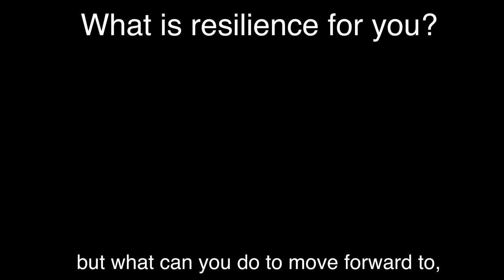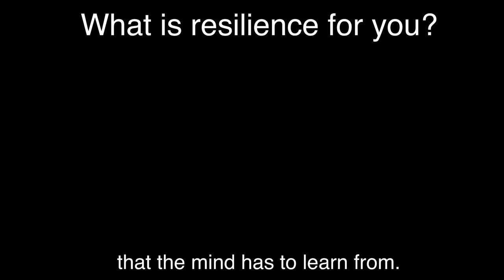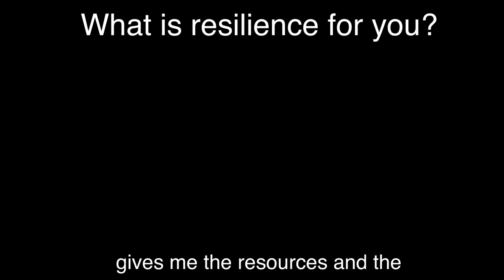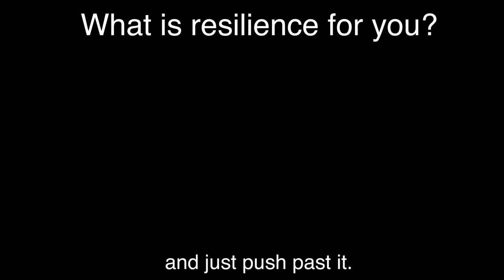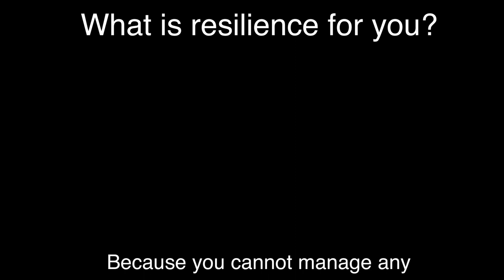Molly Joyce - Resilience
Molly Joyce, an artist motivated by and through and because of disability, an artist with “serene power” (The New York Times), announces her new work, "Perspective." At the age of seven, Joyce’s left hand was nearly amputated in a car accident. After two decades of rejecting the label, Joyce now proudly identifies as disabled, using her impaired left hand to play her vintage toy organ, an instrument seemingly custom-built for her impairment, with “superb effect” (The Wire). On Perspective, Joyce moves beyond her own disability to highlight voices of the wider disabled community—both literally and figuratively.

“For a long time, I wondered how to authentically highlight voices and viewpoints of the disability community, an incredibly diverse yet unified identity, and experience,” says Molly Joyce. “I hope Perspective offers singular insights into these outlooks by valuing the disabled experience as one all can learn from and engage with.”

Credits:

Molly Joyce, composer and performer
Michael Hammond, producer, mixing engineer, mastering engineer

Halcyon Arts Lab, DC iteration commissioner
Surel's Place, Idaho iteration commissioner
Open Arms Dance Project, Idaho iteration producer and collaborator
Dr. Tom von Sternberg and Eve Parker, Minnesota iteration commissioners
The Great Northern Festival, Minnesota iteration producer

Metropolis Ensemble, Assistant Producer

Sandy Guttman, Project Curator

Perspective was produced with residencies at Bemis Center for Contemporary Arts, Halcyon Arts Lab, and Surel's Place.

Perspective was developed with presentations at Americans for the Arts, Ars Nova, Bemis Center for Contemporary Arts, Gaudeamus Muziekweek, Hirshhorn Museum and Sculpture Garden, The Momentary, National Sawdust, and The Peace Studio.

Special thanks to: Rachel Adams, Megan Brandel, Nicole Dowd, Jodi Eichelberger, Marne Elmore, Greg Hahn, Judi and Ed Joyce, Michael Kaufmann, Cynthia Post Hunt, Emma Saperstein, Ben Swartz, and Aisha White.

First Iteration // Halcyon Arts Lab in Washington, DC
Day Al-Mohamed
Sabrina Epstein
JJJJJerome Ellis
Shannon Finnegan
Matthew Flanagan
David Furukawa
Jerron Herman
Nicole Kelly
Miso Kwak
Lachi
Robert McRuer
Michael Marceau
Diego Mariscal
Robin Marquis
Yoshi Nakamura
Adam Roberge
Tom Shakespeare
Stefan Sunandan Honisch
Peter Wehrli
Erin Weierbach
Alice Wong

Second Iteration // Open Arms Dance Project and Surel’s Place in Boise, ID
Kristen Beaver
Megan Brandel
Gail C. Hawkins
Hava Fisherman
Heather Marie
Cade Willes *interviewed with grandmother Kay Willis

Third Iteration // The Great Northern Festival in Twin Cities, MN
Katie De Leo
Richard Grimm
Arbdella Hudson
Katrina Jirik
Kevin Kling
Amoke Kubat
Gaelynn Lea
Chris Martin
Nicole Mary Milligan
Leslye Orr
Atlas O. Phoenix
Donna Ray
Gabriel Rodreick
Danny Roherty
Matthew Sanford
Andy Slater
Nathan R. Stenberg
Poppy Jean Sundquist
Mai Thor
Debbie Towey

Day Al-Mohamed
Sabrina Epstein
JJJJJerome Ellis
Shannon Finnegan
Matthew Flanagan
David Furukawa
Jerron Herman
Nicole Kelly
Miso Kwak
Lachi
Robert McRuer
Michael Marceau
Diego Mariscal
Robin Marquis
Yoshi Nakamura
Adam Roberge
Tom Shakespeare
Stefan Sunandan Honisch
Peter Wehrli
Erin Weierbach
Alice Wong

Kristen Beaver
Megan Brandel
Gail C. Hawkins
Hava Fisherman
Heather Marie

Katie De Leo
Richard Grimm
Arbdella Hudson
Katrina Jirik
Kevin Kling
Amoke Kubat
Gaelynn Lea
Chris Martin
Nicole Mary Milligan
Leslye Orr
Atlas O. Phoenix
Donna Ray
Gabriel Rodreick
Danny Roherty
Matthew Sanford
Andy Slater
Nathan R. Stenberg
Poppy Jean Sundquist
Mai Thor
Debbie Towey